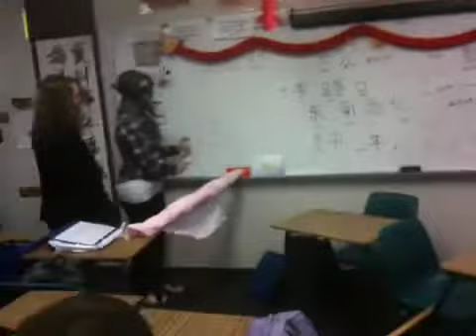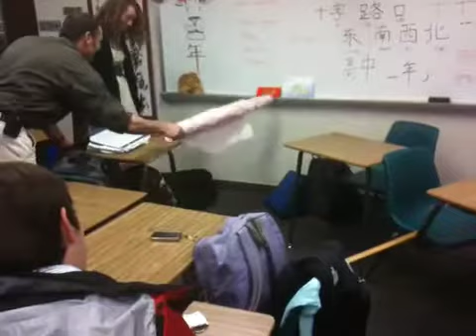Casady Chinese obstacle course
Casady Chinese 2 blind folded obstacle course